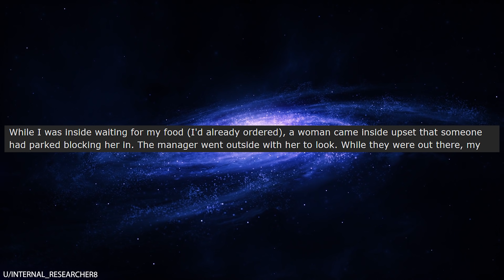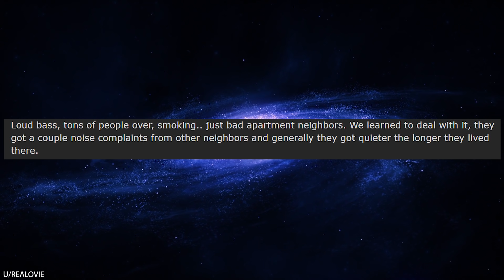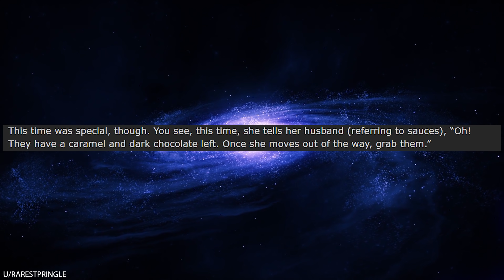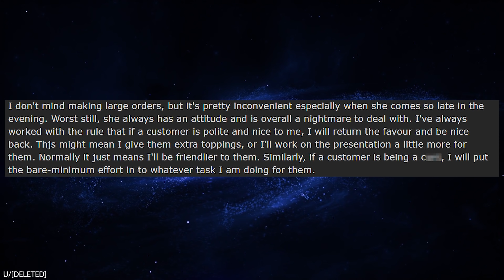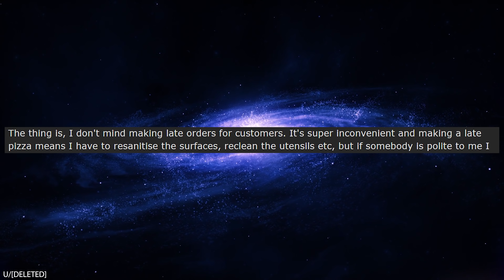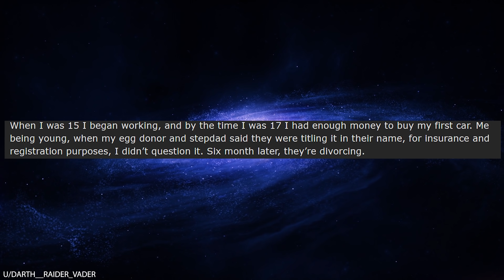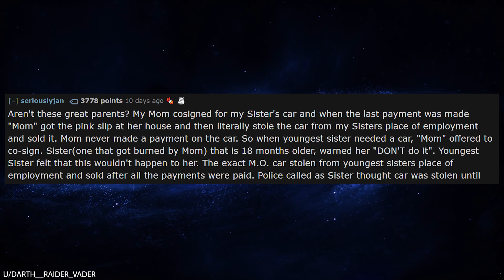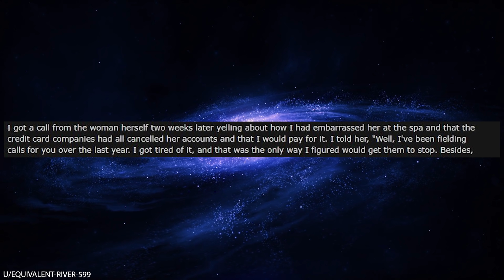r/Pettyrevenge My Mom Stole My Car, So I Hid Dead Fish In It!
r/Pettyrevenge In today's episode, OP's entitled mom decides to steal OP's car, even though OP is the one who made all the payments for it. OP was just a teenager when she first bought the car, so OP's mom was able to trick her by convincing OP to put the car in the mom's name, which enabled her to steal it after OP made the last payment. OP wasn't about to accept this without a fight, so she hid dead fish in the car's upholstery. Enjoy your stinky ride!